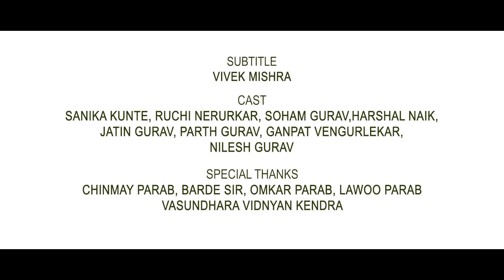Earth Day | happy earth day 2021 | Shreerang